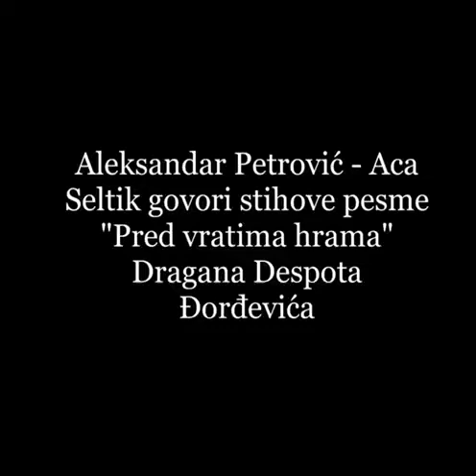Aca Seltik "Pred vratima hrama" Dragan Despot Đorđević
Aleksandar Petrović - Aca Seltik govori stihove pesme "Pred vratima hrama" Dragana Despota Đorđevića